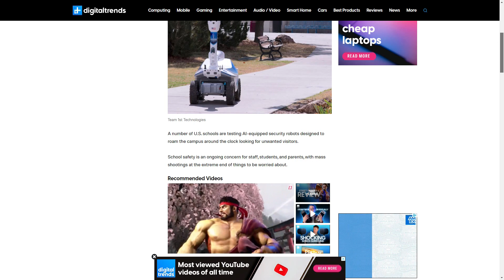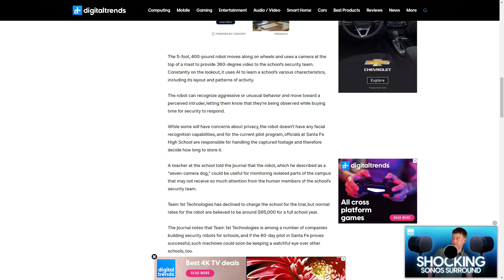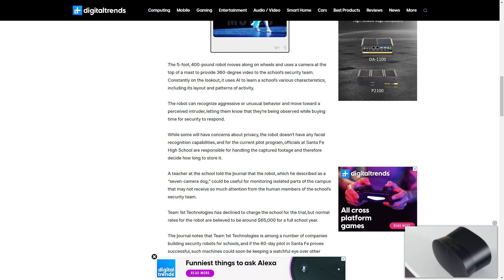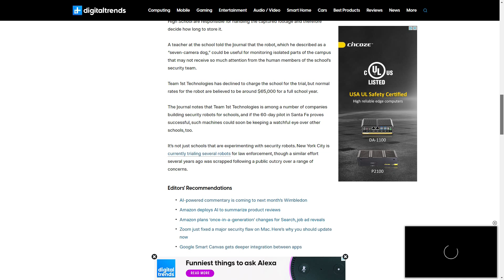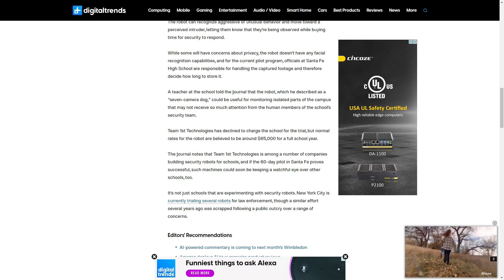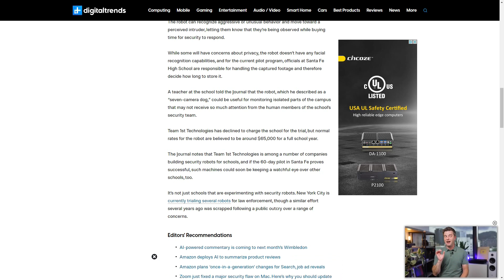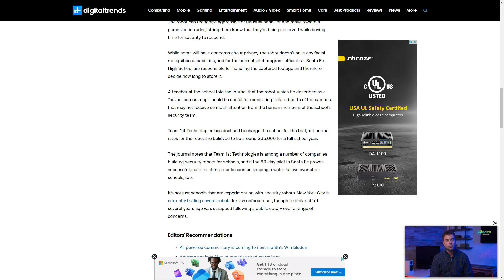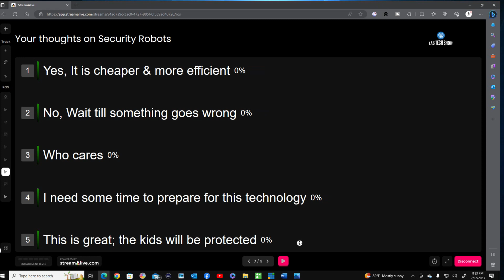Security Robots Plan To Patrol Schools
Would you be open to sending $65,000 dollars for a robot to rotect your kids at school?

The use of security robots in schools and the potential benefits and concerns associated with their implementation.

Key Points:
Security robots are being considered for deployment in schools as a way to enhance safety.
These robots can perform tasks such as surveillance, monitoring, and threat detection.
Proponents argue that they can help reduce response time to emergencies and deter potential threats.
However, there are concerns regarding privacy invasion, potential biases in threat detection algorithms, and the impact on human interactions within the school environment

Our mission on The Lab has always been to talk about consumer technology that we use and recommend. All reviews and discussions are always non-biased and 100% honest - that’s something our viewers/listeners appreciate.

If you are interested in learning about stock.  Check out Stash.  Every Wednesday they give out an incremental piece of stock so you can learn & own a piece of stock.  Use this code below & we both can get $20 of a stock when you add cash to your Stash!

Tatami
In Motion

Time Stamps